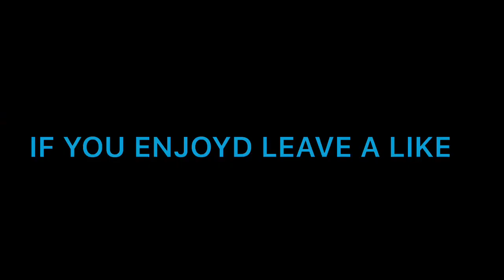YOU CAN GET IT NOW!!